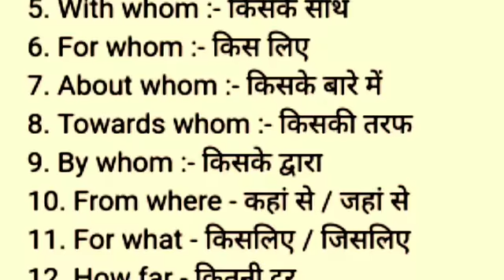wh words with hindi meaning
Short Video: wh words with hindi meaning,